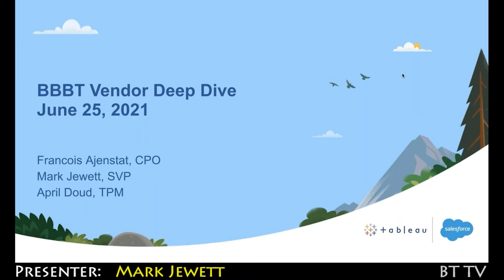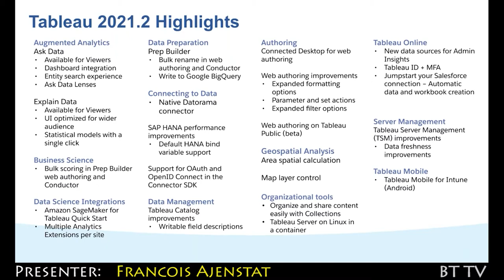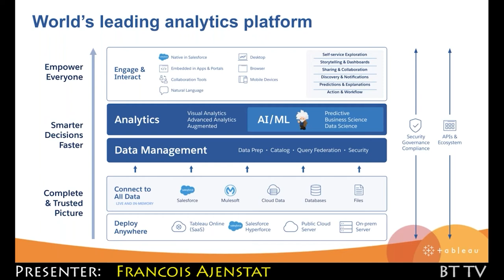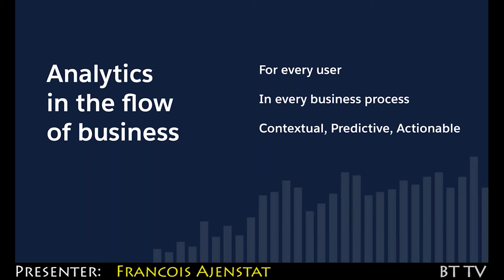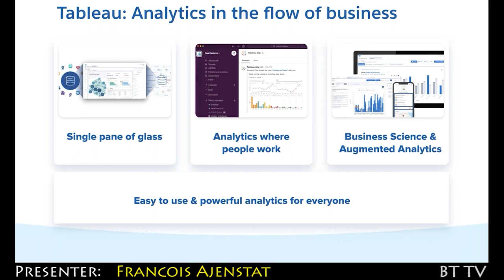2021 06 25 Tableau Trailer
Tableau 2021: Integration, Inspiration, Innovation

Join Tableau company leaders as they provide a behind the scenes view into their upcoming roadmap, as well as address some of the exciting developments within its platform portfolio, recent innovation efforts and strong market growth.